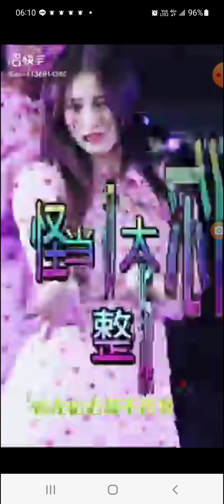只怪當初太愛你